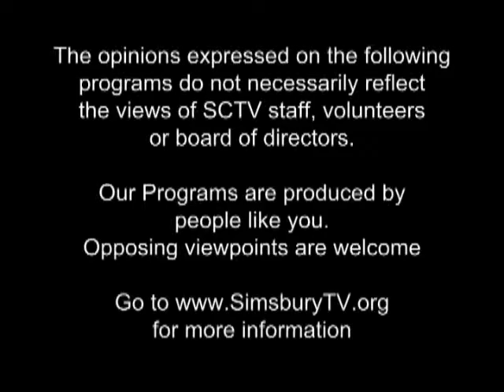Real Estate Today: Kitchen Trends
guest Lorey Cavanaugh of Kitchen & Bath Design+Construction